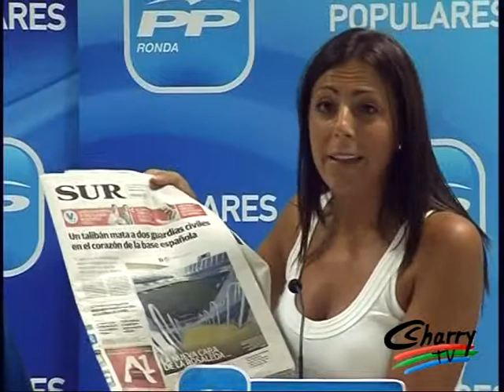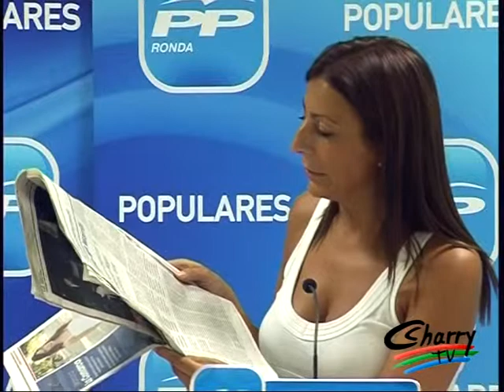Partido Popular de Ronda - Mª Paz Fernández, sobre la carta de Juan Fraile